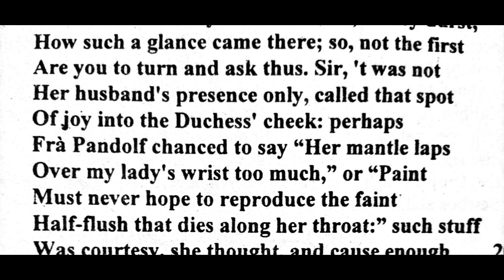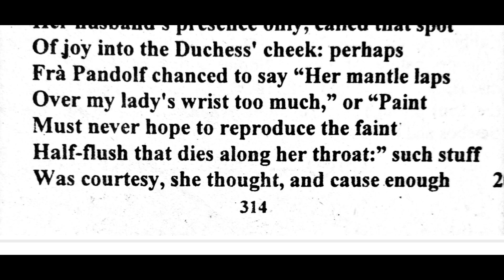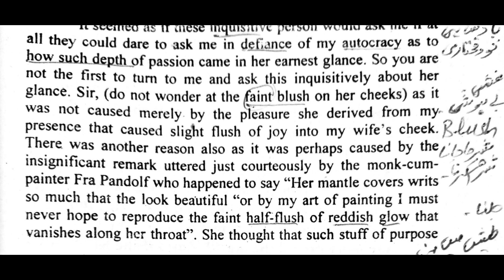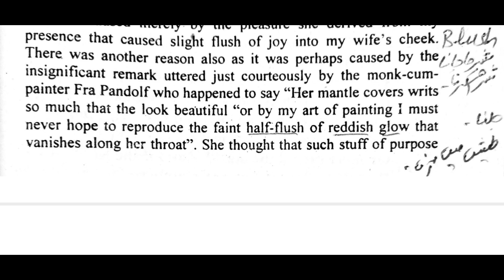my last duchess by robert browning 2nd stanza